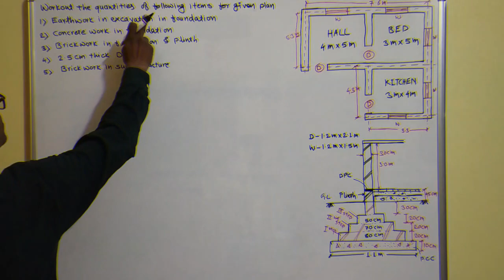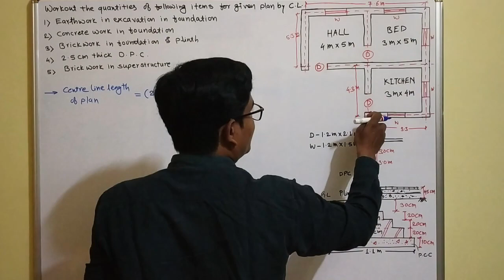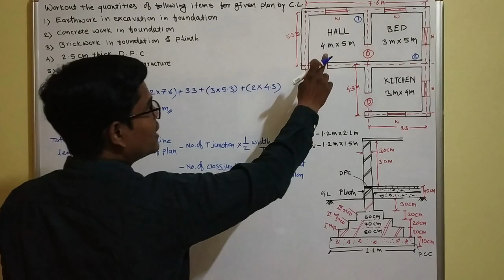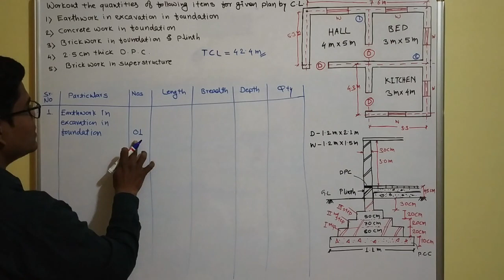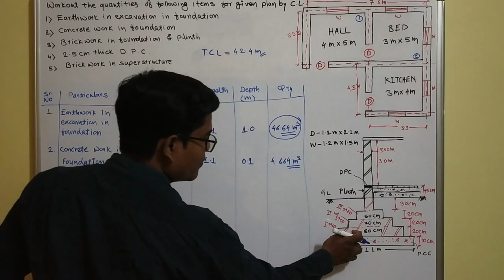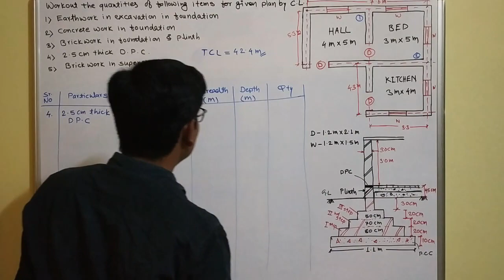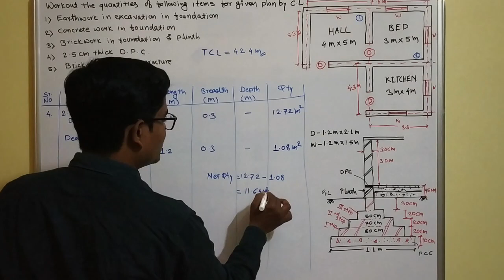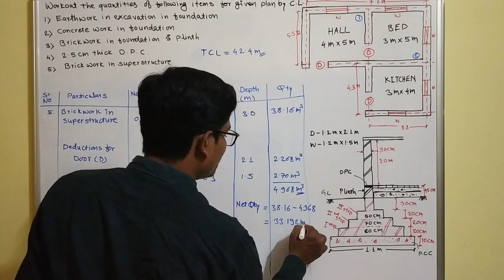3 ROOMS QUANTITIES BY CENTRE LINE METHOD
In this video lecture we are going to calculate the quantities of a given plan and section by using the centre line method.As we discuss the centre line method in previous video lecture so in this lecture actually how to implement the method of centre line method that we have discuss.In this channel I try to provide some basic concept related to civil engineering subjects so watch my videos for enrichment of knowledge.And appreciate me by subscribing my channel, sharing the videos and do like and comments also.